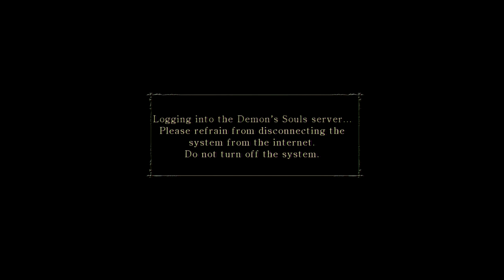Demon's Souls часть 47 Адская трясина